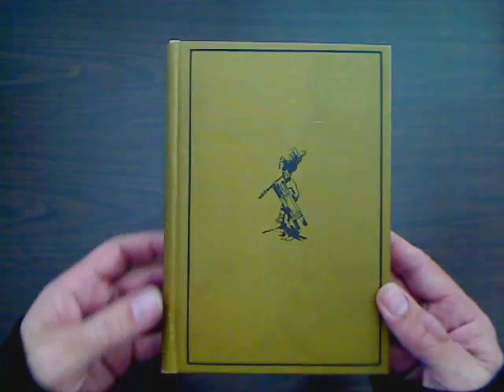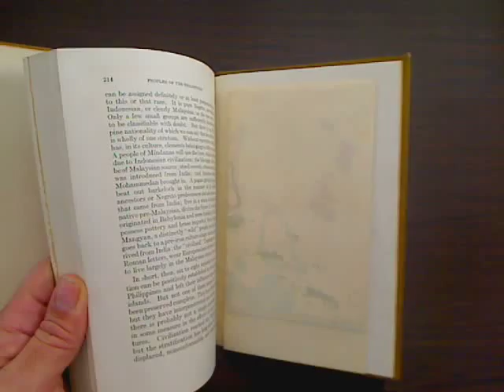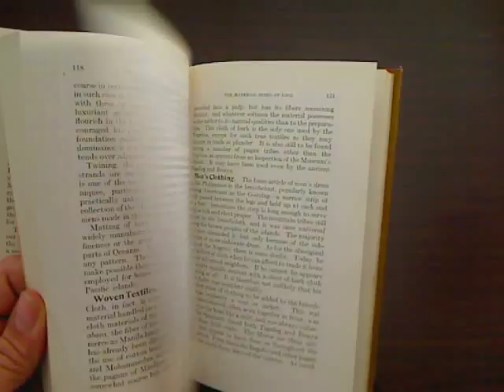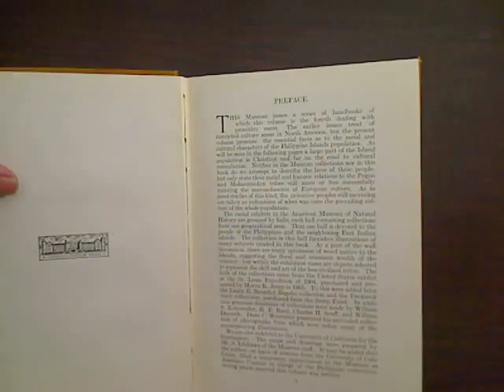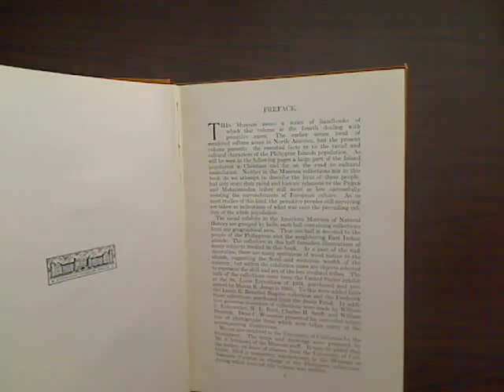Peoples Of The Philippines, A. L. Kroeber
Peoples Of The Philippines, A. L. Kroeber, Professor of Anthropology, University Of California / American Museum Of Natural History

From the Preface...  THIS Museum issues a series of handbooks of which this volume is the fourth dealing with primitive races. The earlier issues treat of restricted culture areas in North America, but the present volume presents the essential facts as to the racial and cultural characters of the Philippine Islands population. As will be seen in the following pages a large part of the Island population is Christian and far on the road to cultural assimilation. Neither in the Museum collections nor in this book do we attempt to describe the lives of these people, but only state their racial and historic relations to the Pagan and Mohammedan tribes still more or less successfully resisting the encroachments of European culture. As in most studies of this kind, the primitive peoples still surviving are taken as indications of what was once the prevailing culture of the whole population.

The racial exhibits in the American Museum of Natural History are grouped by halls, each hall containing collections from one geographical area. Thus one hall is devoted to the people of the Philippines and the neighboring East Indian islands. The collection in this hall furnishes illustrations of many subjects treated in this book. As a part of the wall decoration, there are many specimens of wood native to the islands, suggesting the floral and economic wealth of the country; but within the exhibition cases are objects selected to represent the skill and art of the less civilized tribes. The bulk of the collections came from the United States exhibit at the St. Louis Expedition of 1904, purchased and presented by Morris K. Jesup in 1905. To this were added later the Laura E. Benedict Bagobo collection and the Frederick Starr collections, purchased from the Jesup Fund. In addition generous donations of collections were made by William S. Kahnweiler, H. E. Bard, Charles H. Senff, and William Demuth. Dean C. Worcester presented his unrivaled collection of photographs from which were taken many of the accompanying illustrations.

We are also indebted to the University of California for the frontispiece. The maps and drawings were prepared by Mr. S. Ichikawa of the Museum staff. It may be added that the author, on leave of absence from the University of California, filled a temporary appointment in the Museum as Associate Curator in charge of the Philippine collections, during which interval this volume was written.

Illustrations

A Bontok Man (Frontispiece)

1. Negrito Man

2. Negrito Girl

3. Leg Ornament of Boar's Bristles. Negrito of Zambales

4. Jew's Harp and Comb worn as Hair Ornament. Negrito

5. Guitar of Bamboo, with Strings Slit Loose. Negrito

6. Bagobo Man with Bead-Embroidered Jacket

7. Bisaya Girl: Malayan Type

8. Tagalog: Malayan Type

9. Nabaloi Woman

10. Bontok Man equipped for War

11. Hunting Snare. Mangyan

12. Rice Terraces on Mountain Side. Ifugao

13. Nabaloi Women weeding a Terraced Rice Field

14. Incised Tube of Bamboo to hold Lime for Betel Chewing. Bagobo

15. Tree House. Gaddang

16. Moro Dwellings

17. Red Jar with White Pattern, Bikol; Moro Jar with Lid

18. Moro Outrigger Canoes

19. Use of the Fire Piston producing a Spark by Sudden Air Compression

20. Steel Fighting Ax. Kalinga

21. Ifugao Bolo or Work and Fighting Knife, with Sheath and Belt

22. Swords of the Mohammedans

23. Pipes of Pottery Nabaloi and Cast Brass Bontok

24. Moro Betel Boxes Cast in Brass

25. Brass Vase. Moro

26. Philippine Baskets

27. Tinggian Women Weaving

28. Bagobo Dance, Showing Dress and Weapons of Pagan Tribes influenced by Mohammedans

29. Filipino Hats

30. Bagobo Ear Ornaments of Shell and Bead-Fringed Comb worn as a Hair Ornament

31. Propulsive Weapons

32. Roof-Shaped Northern Type of Rectangular Shield with Exaggerated Prongs. Kalinga

33. Southern Type of Rectangular Shield with Scalloped Sides and Fringes. Bagobo

34. Circular Type of Shield Used by Mohammedans. Samal Moro

35. Moro Brass Helmet imitated from an Ancient Spanish Style; and Moro Body Armor of Buffalo Horn Plates and Brass Links

36. Moro Cannon

37. Carved Figure of a Spirit. Nabaloi

38. Religious Sacrifice of a Dog. Bontok

39. Philippine Alphabets

40. Patterns incised on Bamboo Lime Boxes

41. Ifugao and Negrito Spoons

42. Moro Musical Instrument

Maps

1. Races of the East Indies

2. Principal Islands, Rivers, Ranges, and Peaks of the Philippines

3. Density of Population in 1903

4 Pagans of Northern Luzon

5. Some Philippine Languages

6. Peoples of the Philippines